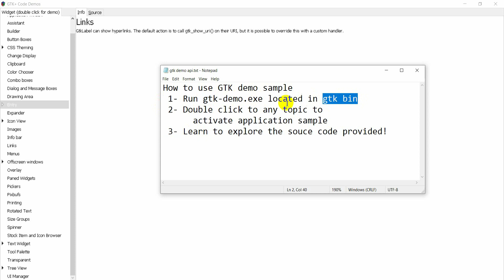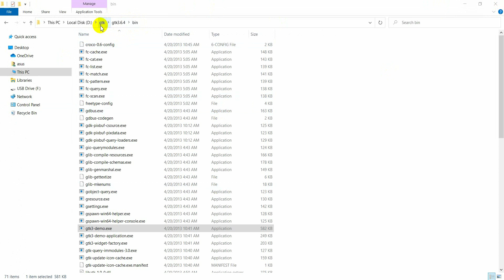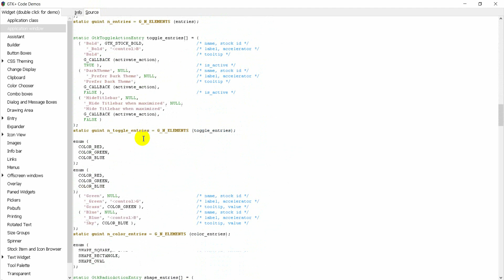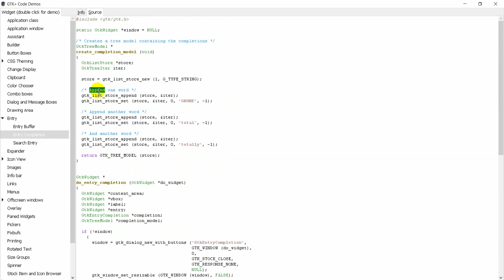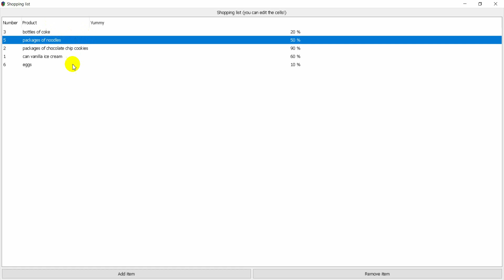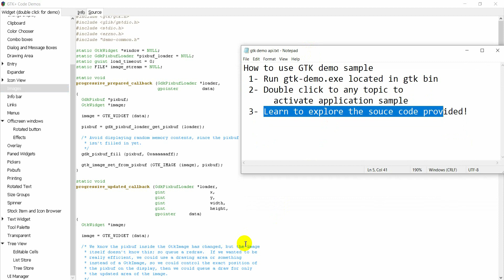04 Using GTK demo sample to explore GTK feature and source codes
How to use GTK demo sample to explore GTK feature and source codes.
The GTK demo application can be found at bin folder of your GTK library.